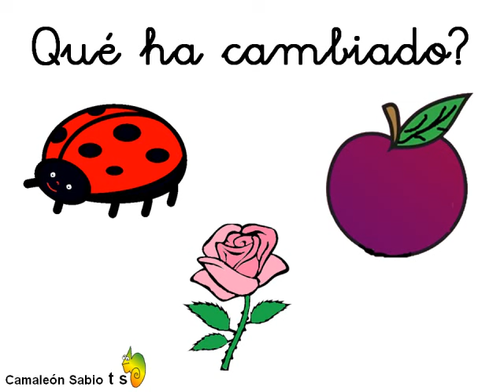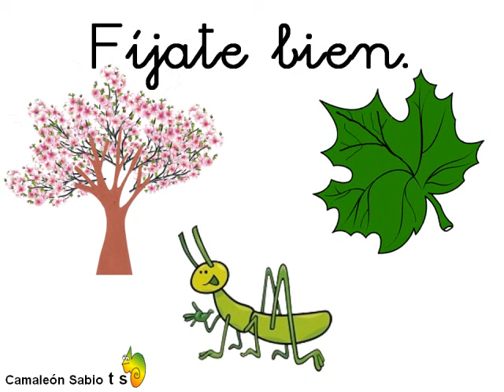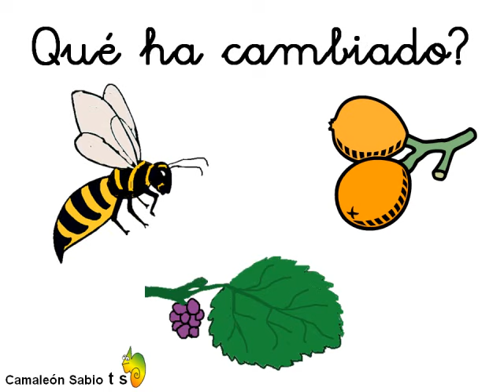La Primavera: quë ha cambiado (infantil)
Video realizado para trabajar con nuestros peques la atención, la memoria y la discriminación visual.